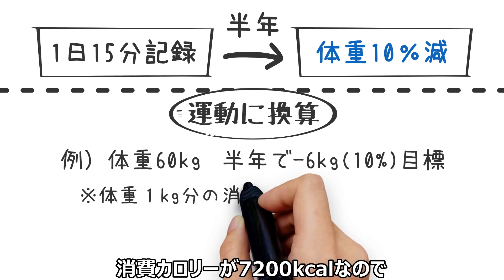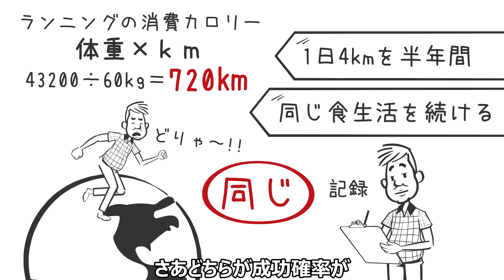ダイエットはこれだけで痩せる！運動や筋トレ無しで体脂肪率を減らす方法！痩せない人は見て【モチベーション｜メニュー】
今回の動画は、運動なしで体脂肪率を下げる、
簡単に痩せることができるダイエット法について